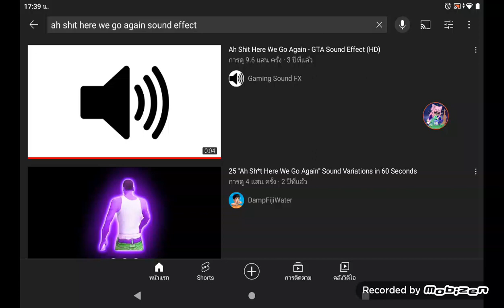oof my bad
srry dude 🏳️